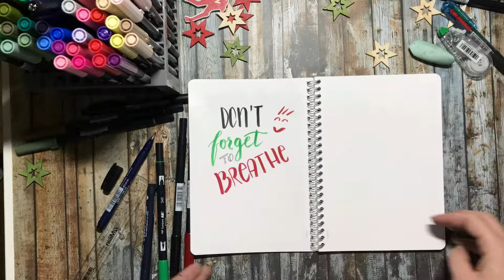Christmas Planning in Bullet Journal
In the Christmas season there is a lot to plan and to do. We'll show you how to keep track with the help of a Christmas journal!